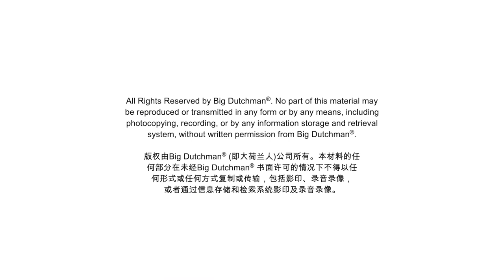Variable-restraint pen with farrowing frame | ActiWel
With ActiWel, we have developed a special variable-restraint pen that provides ideal conditions and much room for the sow and her piglets in their first weeks of life.